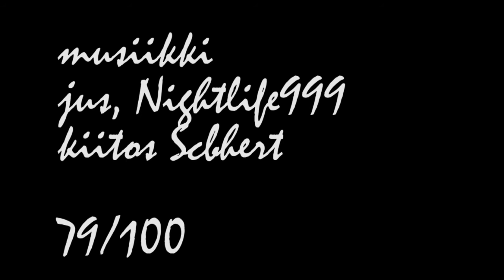Yksinäinen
Pienehkö elokuvarunoelma. Musiikista kiitos: jus ja Nightlife999. Schbertille myös kiitokset. Toteutus Hannu Nieminen 2013. 79 / 100